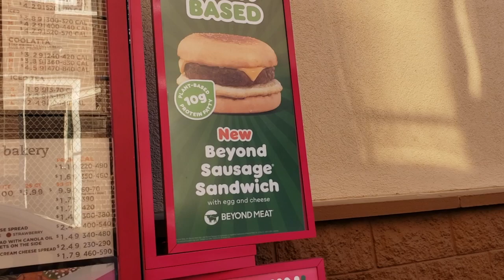Dunkin Donuts Beyond Sausage Sandwich | IS IT ANY GOOD?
Heard a lot about this new beyond sausage at Dunkin' Donuts but here are my thoughts.